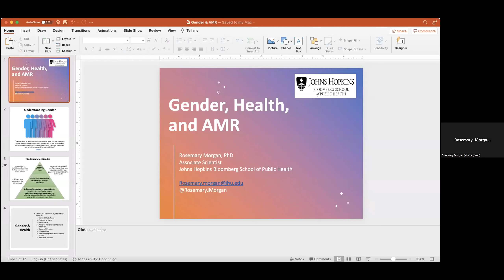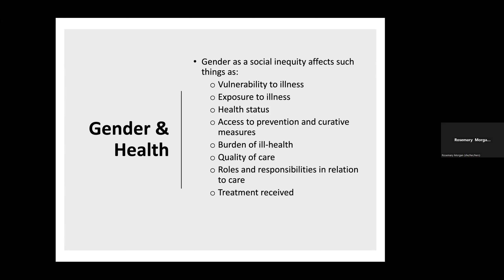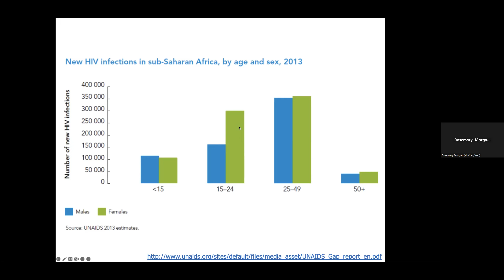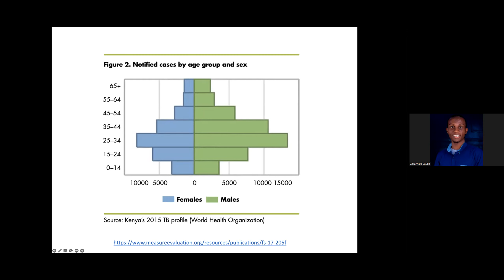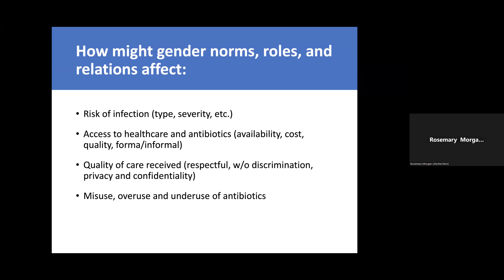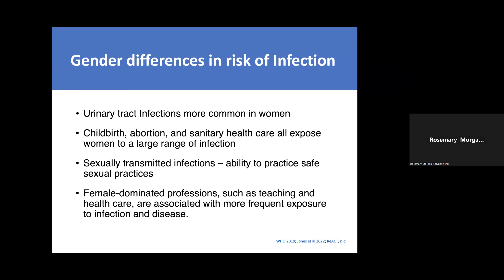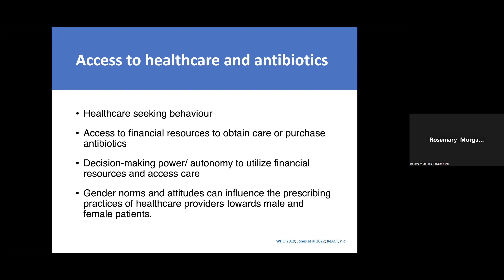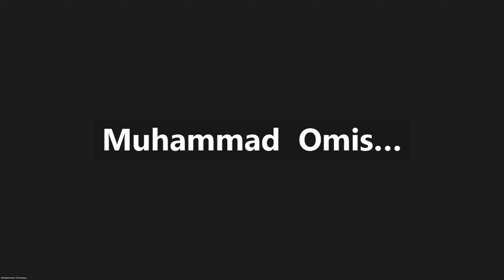Influence of Gender in Health with particular attention in Antimicrobial Resistance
This webinar was convened under AMR Ambassadors Program for Young People in Africa, a free nine-month fenced program that seeks to empower tertiary level students from different faculties across the entire African continent to be active AMR champions. The guest speaker for the webinar was Dr. Rosemary Morgan, Associate Scientist at Johns Hopkins Bloomberg School of Public Health in the Department of International Health.